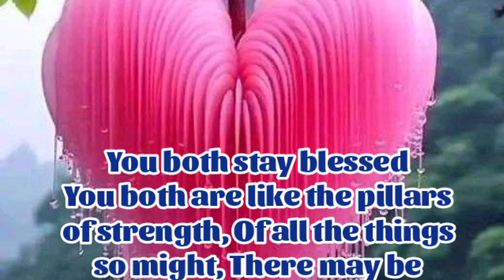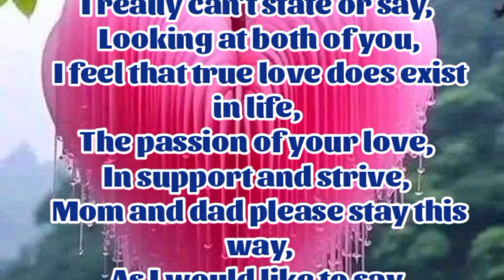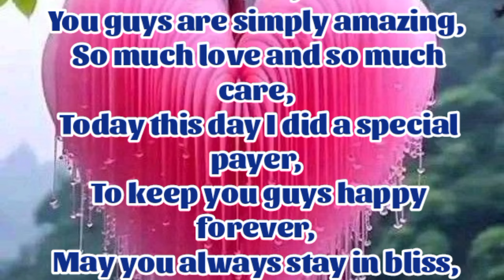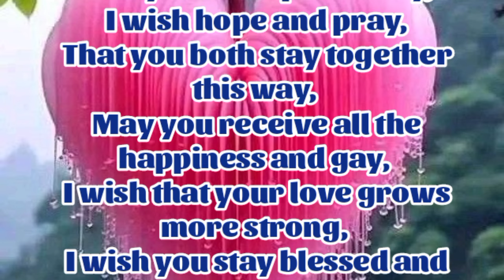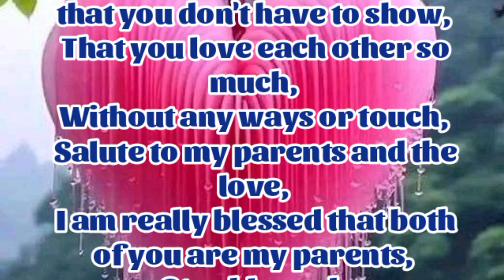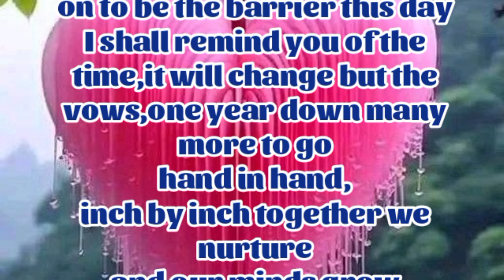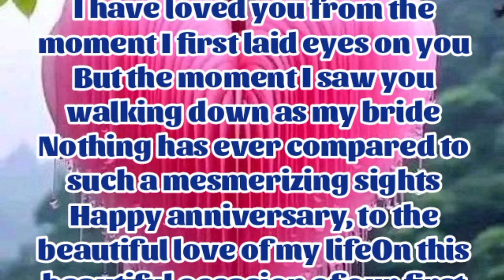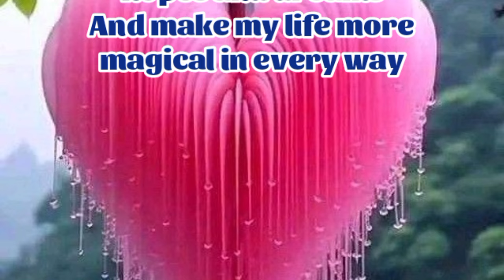New Fazza | Marry Me | Sheik Hamdan Poetry | Crown Prince of Dubai Prince Fazza Poem 2024